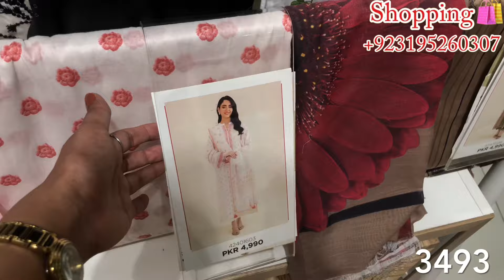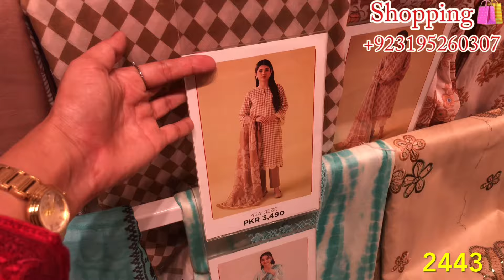Nishat Linen 40% Off Mid Summer Sale 2024 | Nishat Sale today | Nishat Lawn Sale 2024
nishat
nishat sale